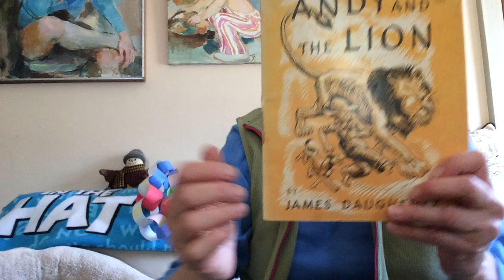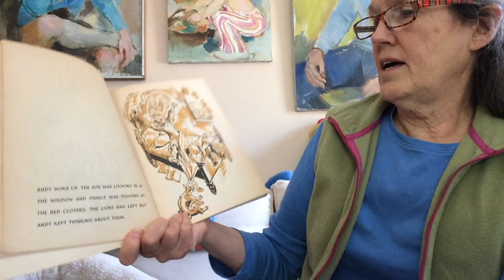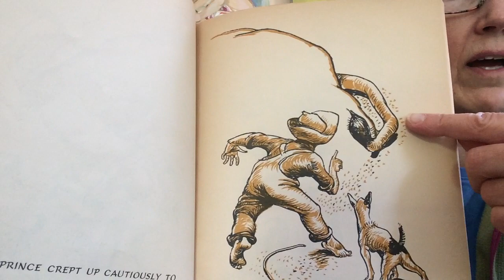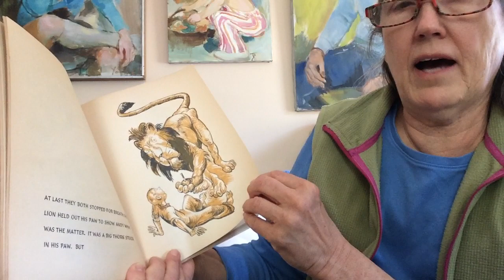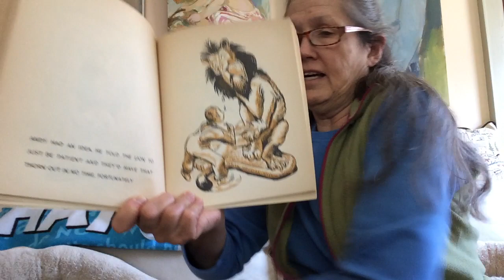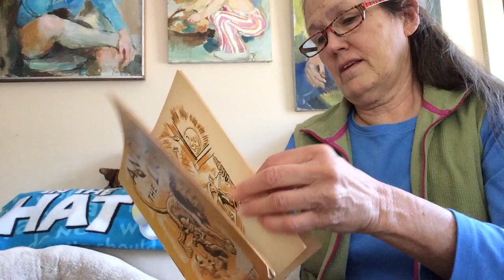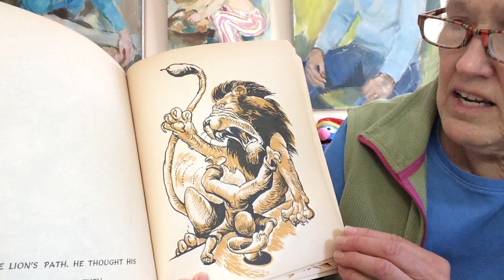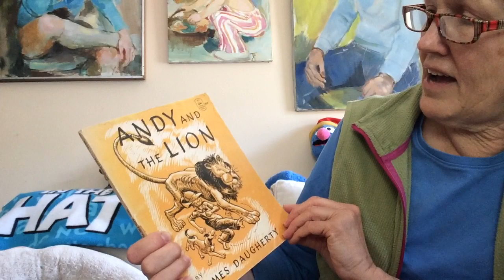Ms Marjorie reads Andy and the Lion by James Daugherty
Published by Puffin Books